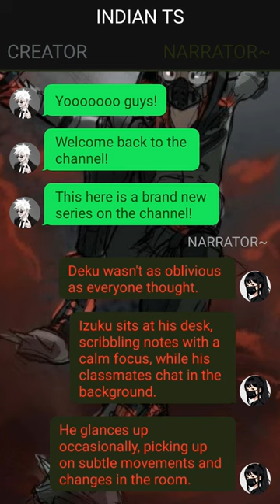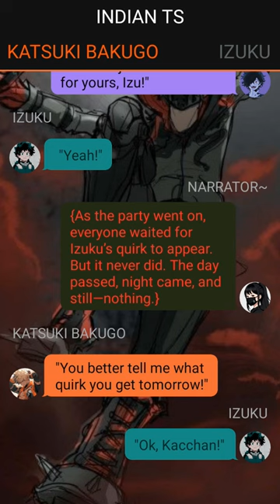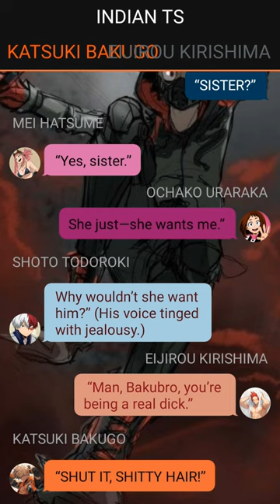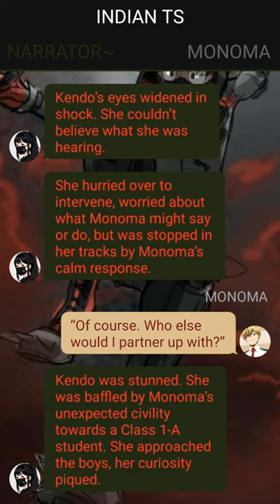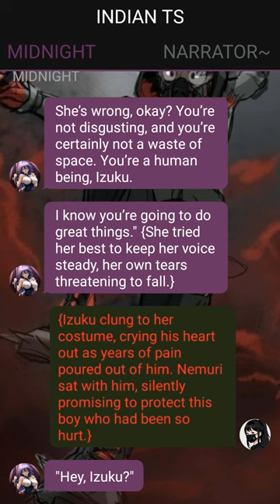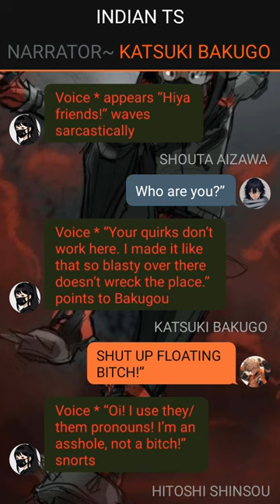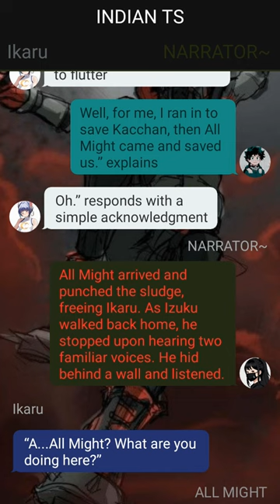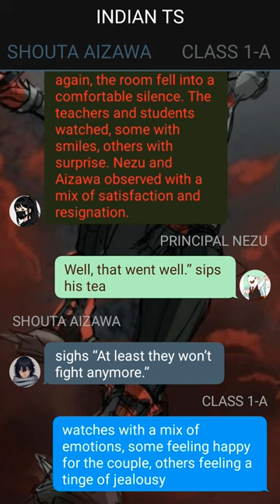Deku's Secret Perception~Deku Texting Story~{Izuku X ???}~1 -- MHA Texting Story